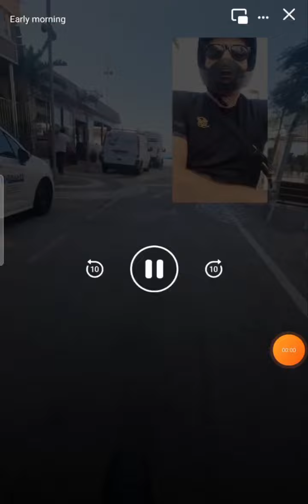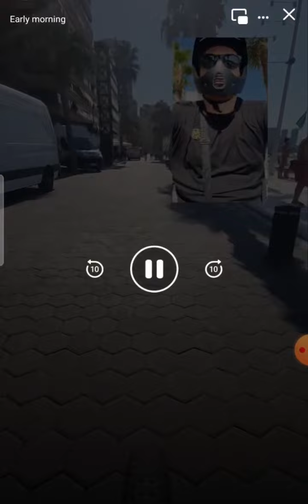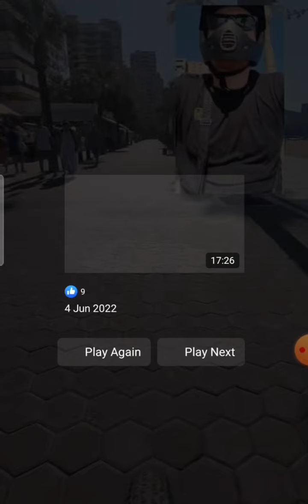Fiido M21 fat tire fast ebike benidorm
full send full speed e-bike